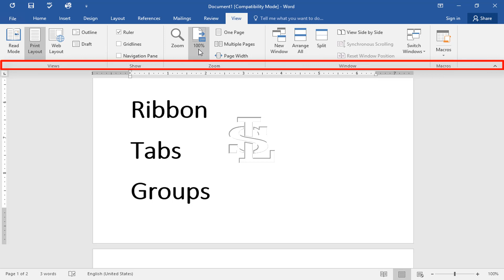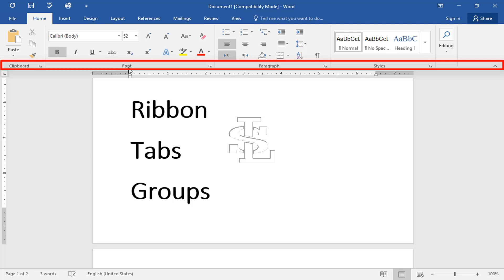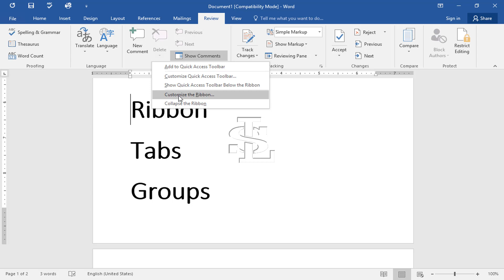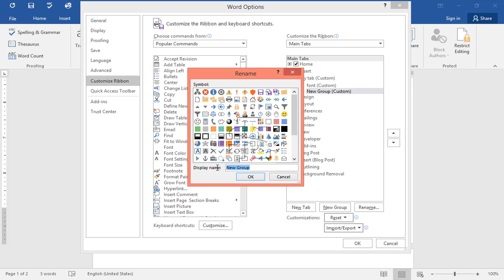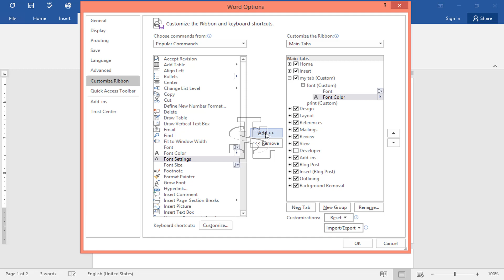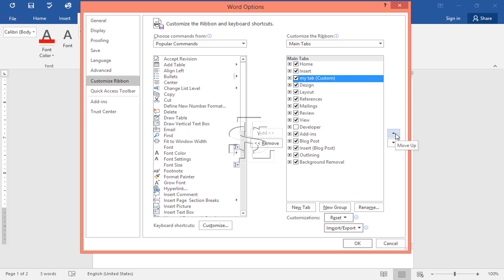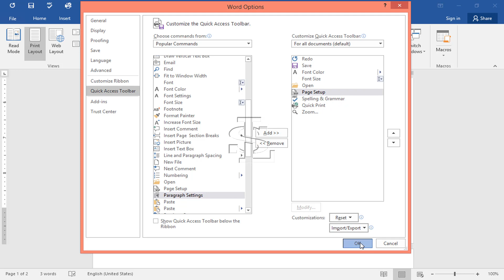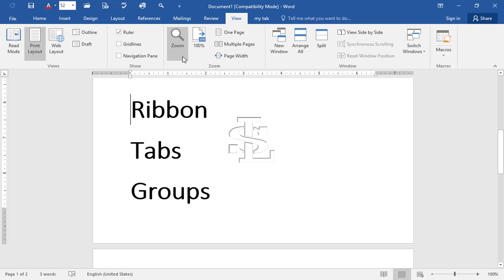Ribbon Tabs Groups in MS Word 2016 Tutorial in Hindi / Urdu Part 3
In this video i will tell you about Word 2016 Interface and we will discuss Ribbon , Tabs, Groups, Customize Ribbon , Ribbon Display Option in detail.